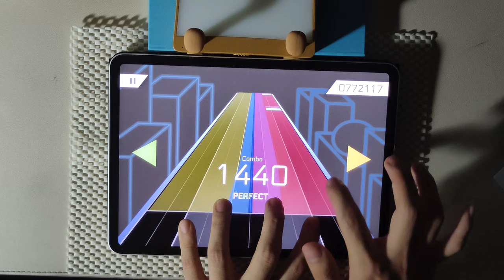[Cynellia] flymoons - 「Zermelo」 (Extra 11)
Extra Lv.11

色彩豊かな脳トレリズムゲーム "Cynellia" は、高校生が文化祭に向けて制作した新作音ゲーです。

この映像はリズムゲーム「Cynellia」の推薦を受けて制作されました。